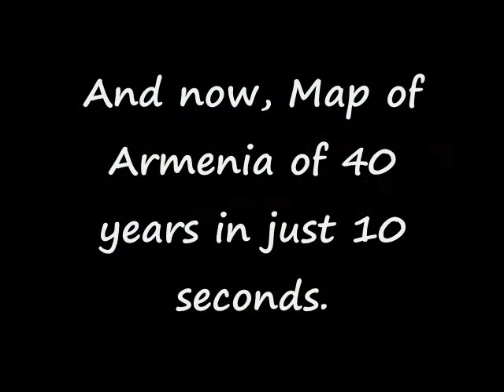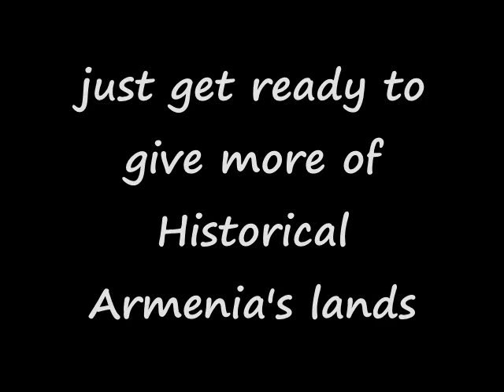Future Armenia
This is the future of Armenia. This video was removed by GAYeorgians. That shows how they are the same as the turkgays and azergays